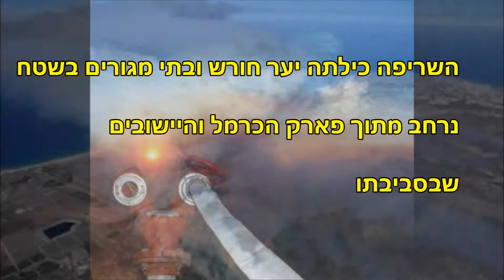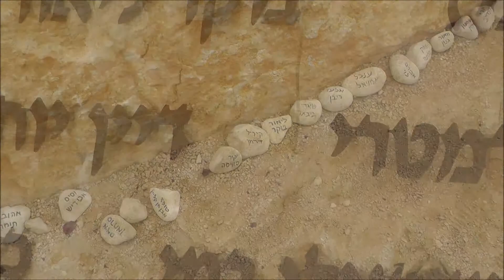הכרמל - 3 שנים לאחר השרפה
בעוד חודש ימלאו 3 שנים לשרפה הגדולה בכרמל - אסון הטבע הקשה ביותר שפקד את ישראל.
חזרתי לכרמל כדי לראות מה השתנה, וחזרתי אופטימי